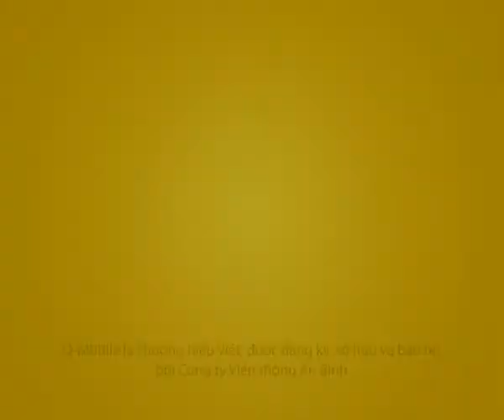TVC Giới thiệu điện thoại Qmobile